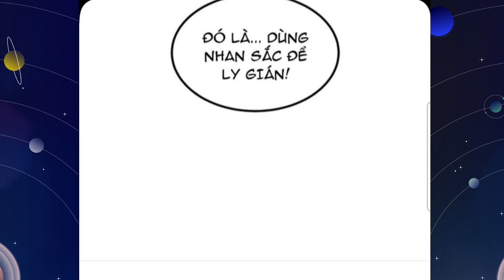Thức Tỉnh Hệ Thống Chuyển Chế Làm Ruộng* Được Buff Sức Mạnh Cân Cả Đế Quốc* Tập 13* Chap 67-68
Anh em nào donet::
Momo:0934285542